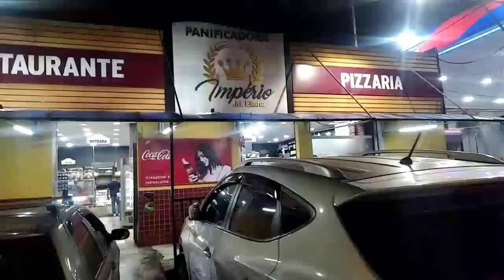PANIFICADORA NOVA IMPÉRIO JD ELIANA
AV. DONA BELMIRA MARIN 4995